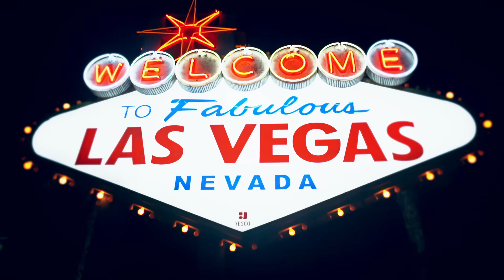Gunnar Nelson Trailer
Trailer for upcoming documentary about Gunnar Nelson in Las Vegas